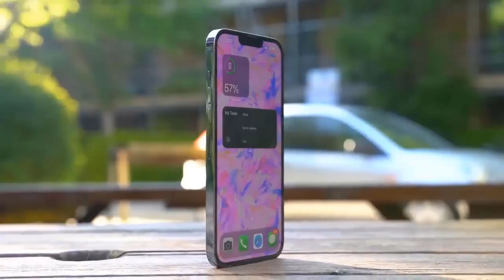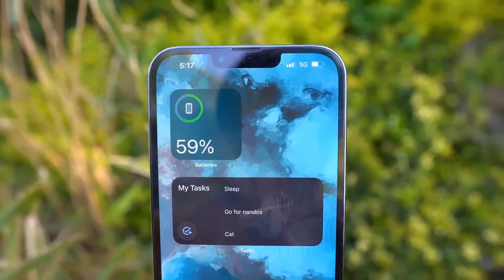iPhone 14 Pro Max - Apple's BIGGEST Camera Upgrade in Years!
Great Labor Day Deals ( BUY at Great prices Now)

iphone 14,
brand new iphone 14,
iphone 14 colors leaked,
iphone 14 commercial,
iphone 14 colours 2022,
iphone 14 concept trailer,
iphone 14 coming soon,
iphone 14 date launch,
iphone 14 design official,
iphone 14 entire lineup early look,
iphone 14 event 2022
苹果
蘋果
日本
ايفون
苹果手机
蘋果手機
Samsung display
samsung
samsung oled
iphone 14 vs s22 ultra,
iphone 14 vs iphone 13 pro,
iphone 14 vs samsung s22 camera,
iphone 14 vs android,
iphone 14 vs asus rog phone 5,
iphone 14 vs asus rog phone 6,
iphone 14 vs asus rog phone 6 pro,
iphone 14 pro max vs asus rog 6 pro,
apple iphone 14 vs 13,
apple iphone 14 vs samsung s22 ultra,
iphone 14 pro max vs sony a7iii,
iphone 14 pro max vs samsung a73,
apple iphone 13 pro vs 14 pro,
iphone 14 vs iphone 13 battery,
iphone 7 ios 15 vs ios 14 battery,
iphone xr ios 15 vs ios 14 battery,
iphone x ios 14 vs 15 battery,
iphone 7 ios 13 vs 14 battery test,
difference between iphone 13 vs 14,
iphone 14 pro max gold vs blue,
iphone 14 camera vs 13,
iphone 13 pro max vs 14 pro max comparison,
iphone 14 pro max vs dslr camera,
iphone 14 vs dslr,
iphone 14 vs 13 difference,
iphone 14 and 13 difference,
iphone 13 pro vs 14 pro difference,
elon musk vs iphone 14,
iphone 14 vs fold 4,
iphone 14 features vs 13,
iphone 14 flip or fold,
iphone 14 or wait for 15,
samsung fold 4 vs iphone 14 pro max,
iphone 14 pro max vs samsung fold 3,
iphone 14 pro vs vivo x fold camera test,
iphone 13 vs waiting for 14,
iphone 14 flip vs iphone 14 pro max,
poco f4 gt vs iphone 14 pro max,
iphone 14 vs galaxy s22 ultra,
iphone 14 vs google pixel 6 pro,
iphone 14 vs galaxy fold 4,
iphone 14 vs galaxy,
iphone 14 vs google pixel 7 pro,
galaxy s22 vs iphone 14,
iphone 14 vs iphone 14 max,
iphone 14 vs iphone xr
iPhone 14 Pro Max Trailer Official Design | Launch | Unboxing | Review | Launch | Price
iphone 14
iphone 14 and
iphone 14 andres neshudo
iphone 14 and 14 max
iphone 14 unboxing
iphone 14 and se
iphone 14 andrea galeazzi
iphone 14 and touch id
iphone 14 and usb c
iphone 14 and 15 update